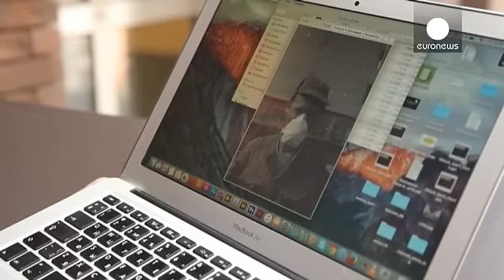Chernobyl 30 anni dopo: tra il ritorno alla vita e domande ancora inevase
Il 26 aprile di 30 anni fa a dare la sveglia al mondo, la catastrofe di Chernobyl. L'incidente si verificò all'1.23, piena notte.

All'alba gli abitanti di Pripyat, il centro urbano più vicino alla centrale nucleare, vennero fatti evacuare e mandati il più lontano possibile a bordo di autobus, senza dare loro alcuna spiegazione, gli si chiese solo di chiudere l'acqua e il gas in casa.

Le cause dell'incidente più grave mai verificatosi in una centrale nucleare furono le più diverse. Si indicaron…